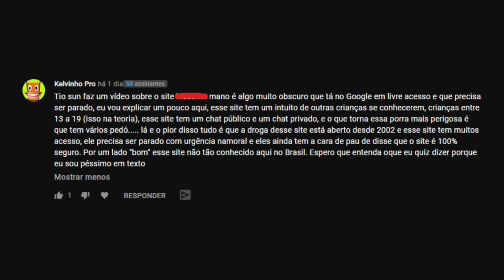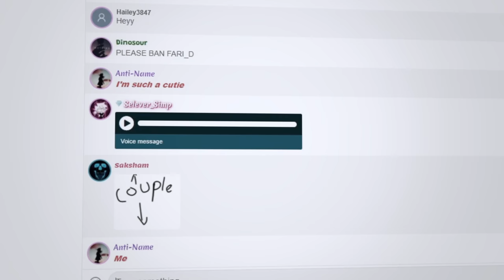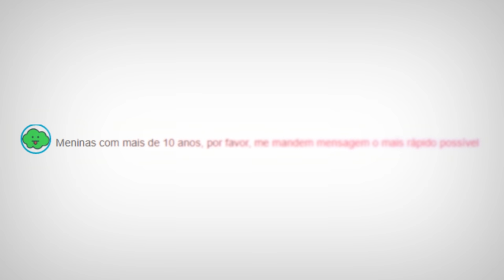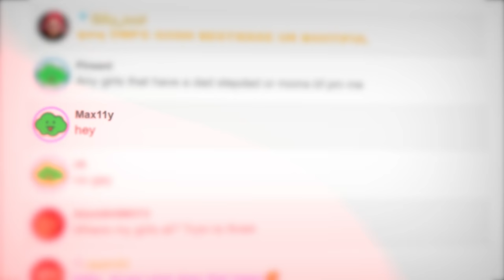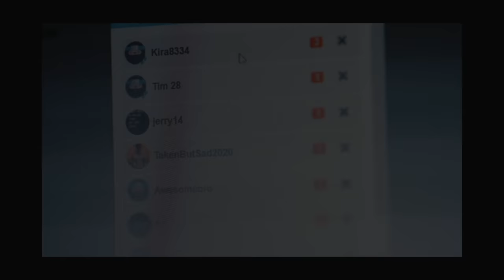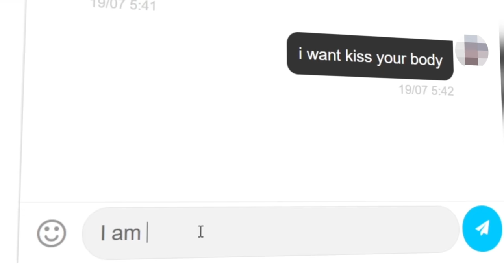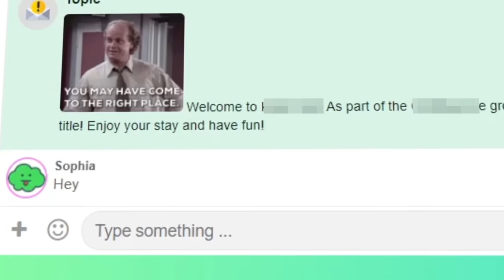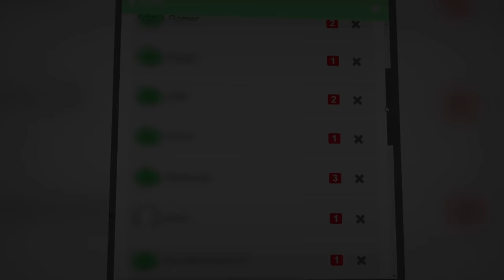ESSE SITE É O MAIS SUJO DA INTERNET